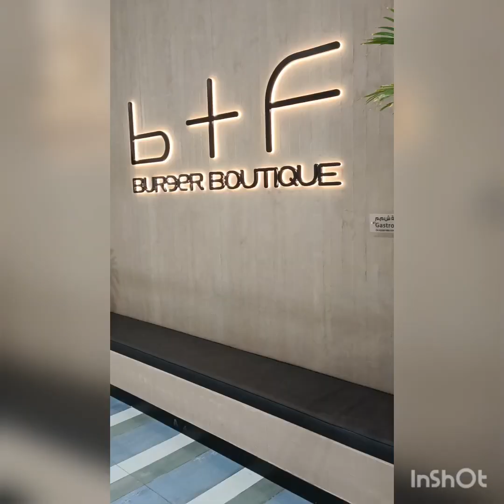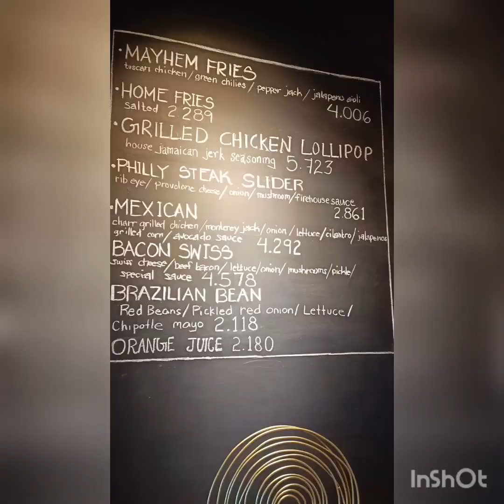A must try b+f burger boutique restaurant in qurum Muscat....